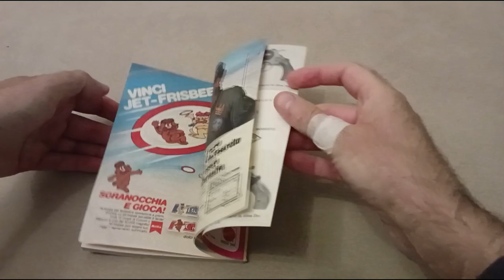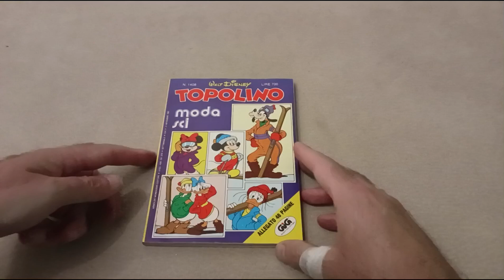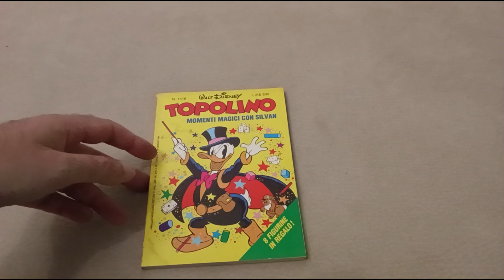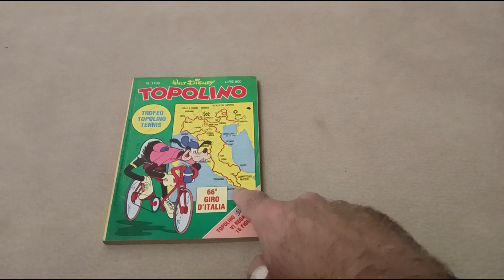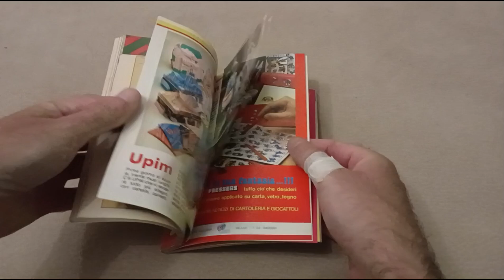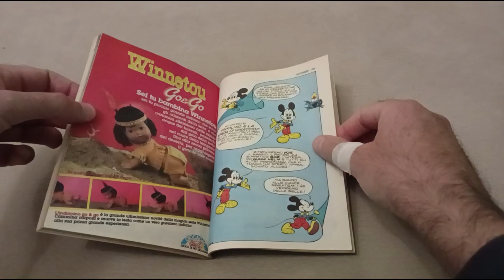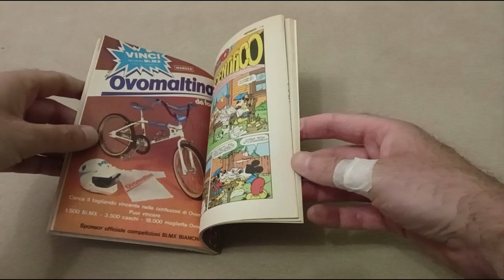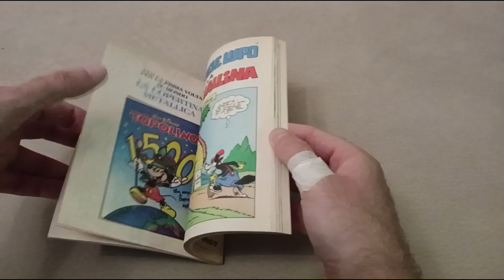300 kg di Topolino: 1400 - 1499. Gli albi di quando nascevo io...